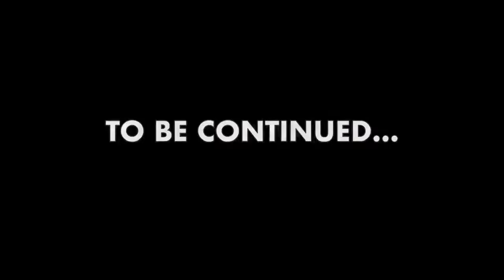Transformers: Shockwave's Endgame Part 3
Shockwave assembles his army for the big push against Megatron. Cosmos brings new friends back from Cybertron to help fix Hot Rod! Megatron unleashes his latest secret weapon!

Featuring:

Takara Masterpiece: Hot Rod, Megatron, Soundwave, Starscream, Ratbat, Ratchet, Shockwave, Star Saber, Wheeljack

Hasbro: Trypticon

Fanstoys: Lupus (as Weirdwolf)

Mastermind Creations: Kultur (as Tarn), Calidus (as Hotrod), Feral Rex (as Predaking)

KFC: Kingorilla (as Apeface)

Toyworld: Constructor (as Devastator), Wavebreak (as Seaspray), Spaceracer (as Cosmos)

X-transbots: Paean (as Hoist)

TFC Toys: Raging Bull (as Laster)